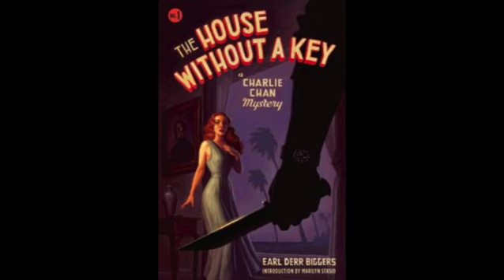The House Without a Key By: Earl Derr Biggers | (AudioBook)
The novel deals with the murder of a former member of Boston society who has lived in Hawaiʻi for a number of years. The main character is the victim’s nephew, a straitlaced young Bostonian bond trader, who came to the islands to try to convince his aunt Minerva, whose vacation has extended many months, to return to Boston. The nephew, John Quincy Winterslip, soon falls under the spell of the islands himself, meets an attractive young woman, breaks his engagement to his straitlaced Bostonian fiancee Agatha, and decides after the murder is solved to move to San Francisco. In the interval, he is introduced to many levels of Hawaiian society and is of some assistance to Detective Charlie Chan in solving the mystery. (Summary by Wikipedia)